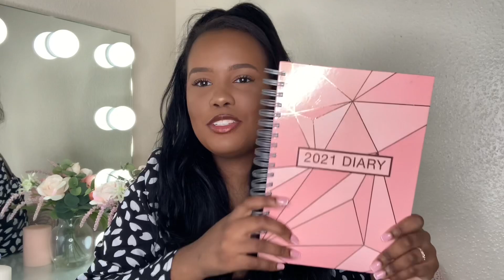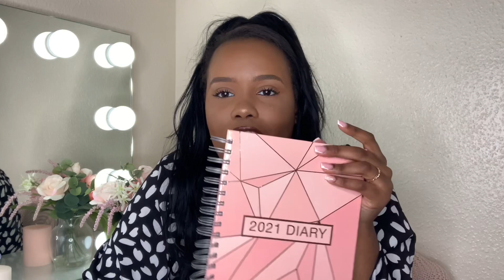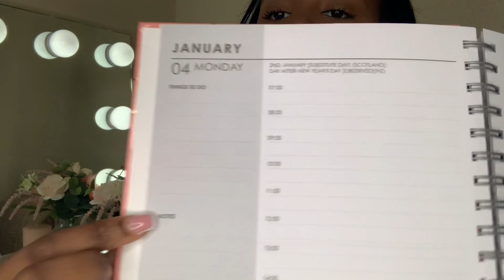NEW YEARS RESOLUTIONS | SHORT STORY TIME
What’s up guys? Hope you’re doing well!

In today’s video I tell you my New Years resolution and a little storytime close to my heart.

Jenell x